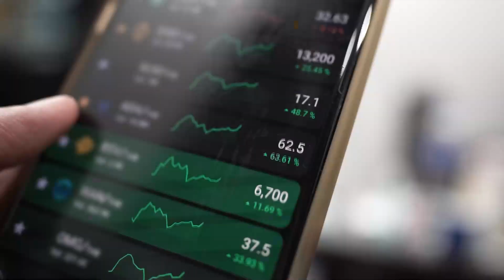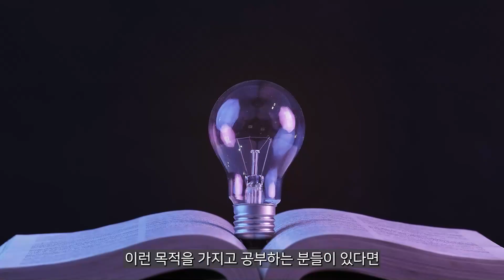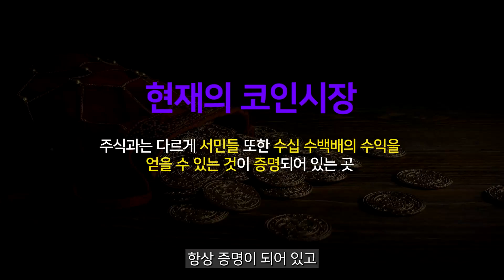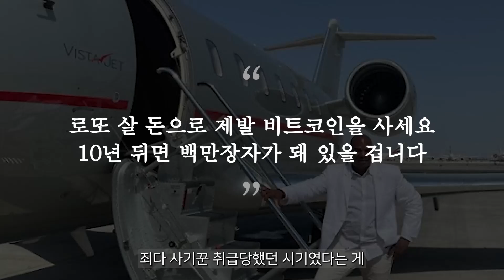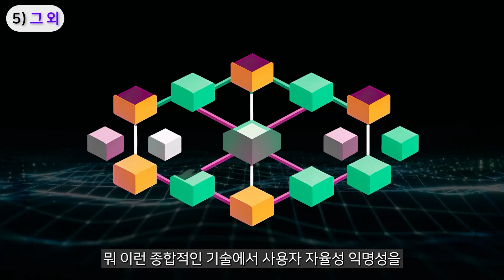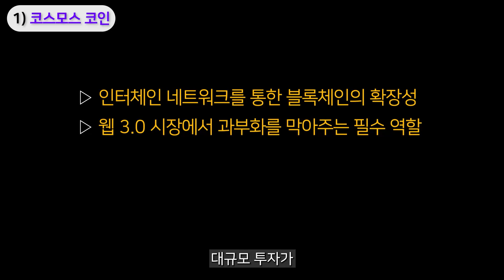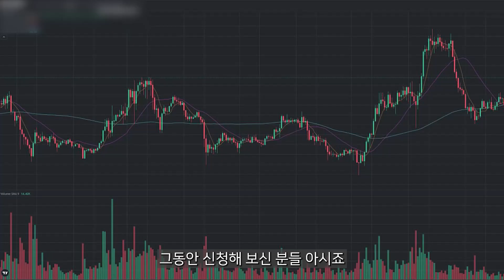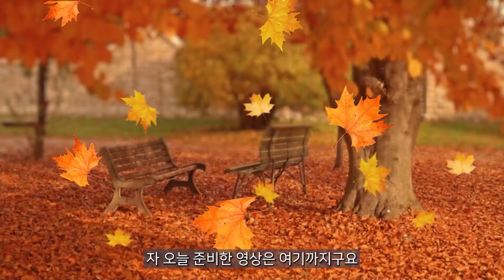[ 시바이누 코인 ] 헐... 뭔소리래??? 그럼 이거 몇배상승인거야?